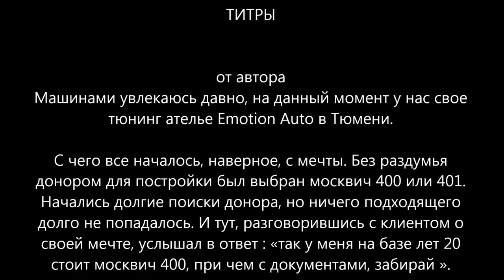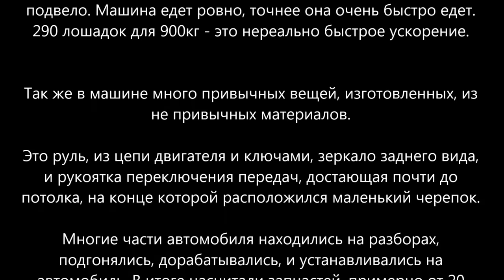Парень собрал из заброшенного на 20 лет москвича . "Hot-Rod" Custom, с двигателем 1UZ 290 л.с .